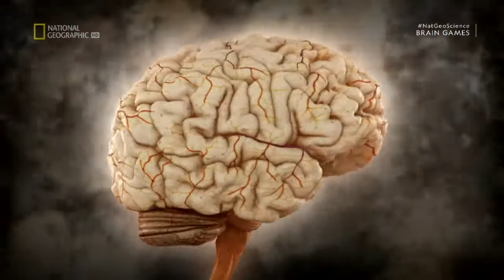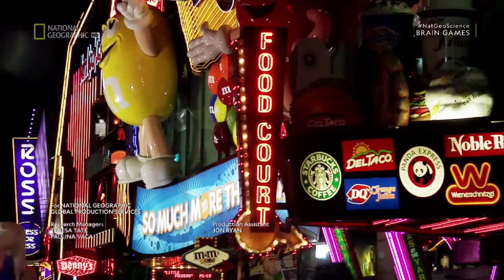NGC BAND REFRESH